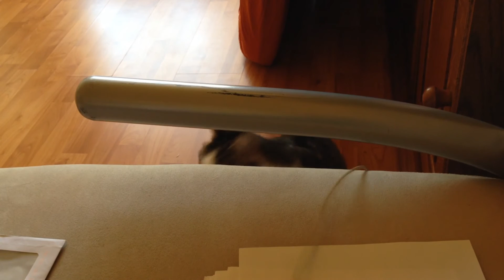Manci cica játszik